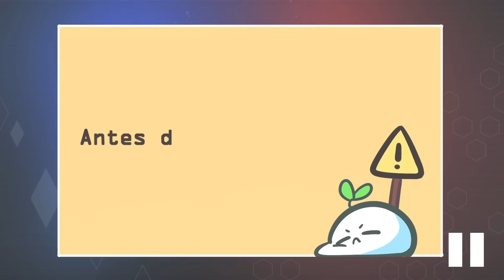Sociópata vs. Psicópata - Diferencias | Psych2Go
¿Te has preguntado cuál es la diferencia entre un sociópata y un psicópata? En este video, desglosamos las características clave que distinguen a estos dos trastornos de la personalidad. Exploramos sus comportamientos, formas de pensar y cómo interactúan con los demás. Aprende cómo identificar las diferencias y comprende mejor estos complejos términos psicológicos. ¡Descubre todo lo que necesitas saber sobre sociópatas y psicópatas!

Recuerda que este video no está hecho para atacar a nadie que pueda mostrar estas señales ni a nadie diagnosticado con trastorno de personalidad antisocial, sino para comprender y generar más consciencia sobre el tema. Este video también es solo para fines informativos. No está destinado a diagnosticar ni tratar ninguna afección.

Guion: Sidney Thompson
Edición de guion: Vanessa Tao
Manager de guion: Kelly Soong
Voz: Maggie Raffaelli
Gerente de YouTube: Cindy Cheong

Referencias:
Bonn, S. (2014, January 22). How to Tell a Sociopath From a Psychopath. PsychologyToday.
Bonn, S. (2018, January 9). The Differences Between Psychopaths and Sociopaths. PsychologyToday.
Mayo Clinic. (2019, December 10). Antisocial personality disorder – Symptoms and causes.
Purse, M. (2020, June 15). How Sociopaths Are Different from Psychopaths. Verywell Mind.
WebMD. (2014, March 25). Antisocial Personality Disorder.
WebMD. (2020, December 14). Whatâ s the Difference Between a Psychopath and a Sociopath?

|00:00| Intro
|01:42| Los sociópatas no se preocupan por los demás, mientras que los psicópatas fingen hacerlo
|02:18| Los sociópatas son impulsivos, mientras que los psicópatas tienden a ser metódicos
|02:46| Los sociópatas son generalmente un producto de su entorno, mientras que los psicópatas nacen así
|03:20| Los sociópatas pueden sentir empatía en determinadas situaciones, mientras que los psicópatas no
|03:53| Los sociópatas tienden a ser inestables, mientras que los psicópatas son estables
|04:38| Conclusión